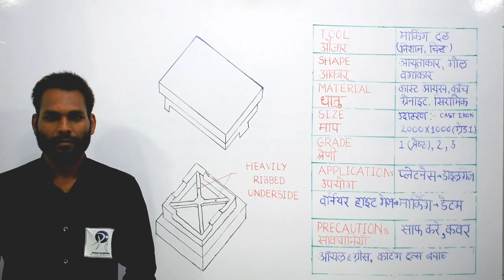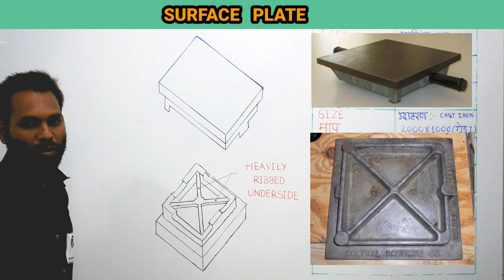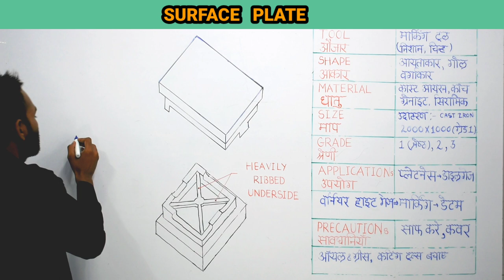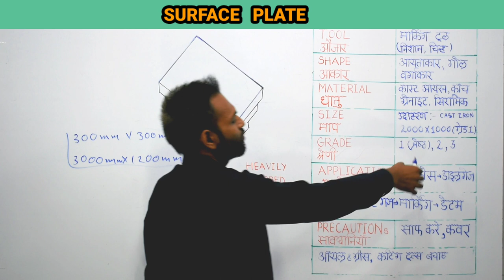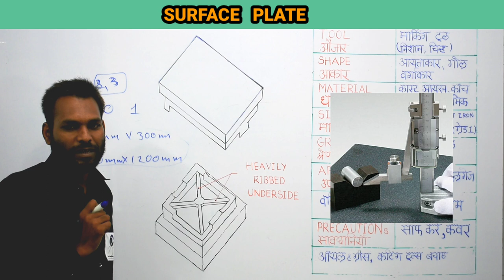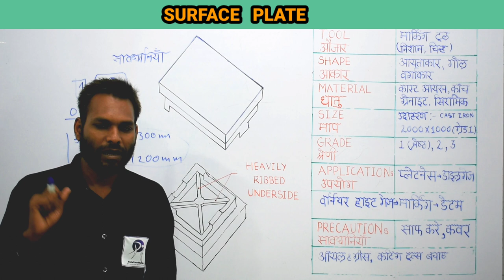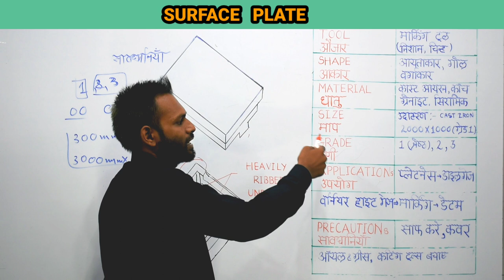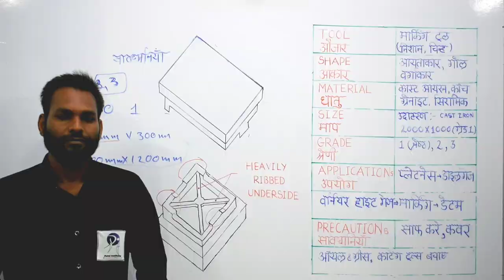SURFACE PLATE( समतल प्लेट )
In This Video You Will Learn All About Surface plate . it's construction,material,grade,shape, application and precautions while using it etc.

Previous

FOLLOW ME BY LINKS. GIVEN BELOW FOR PDF,OTHER STUDY MATERIAL.QUERIES AND NOTIFICATIONS.